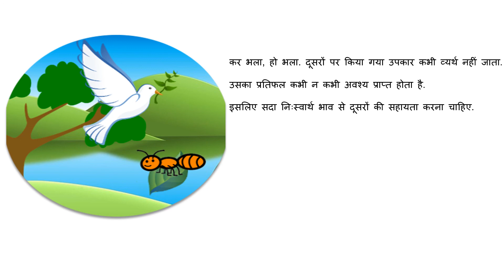चींटी और कबूतर | Deepthi's Diary | Short Hindi Story for Kids